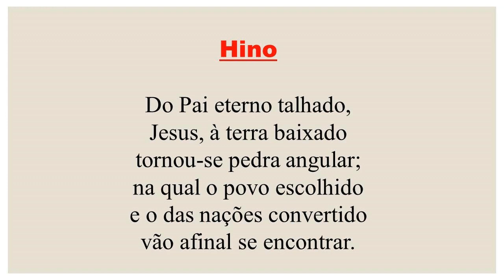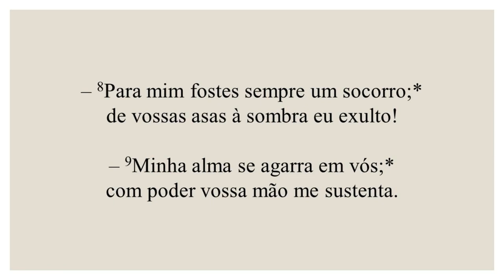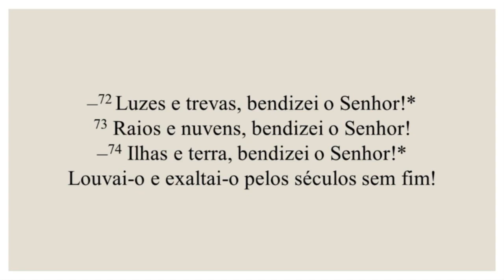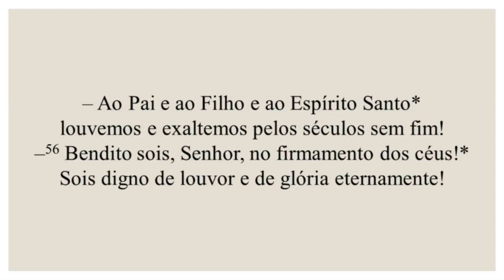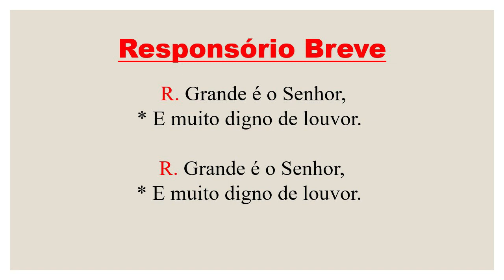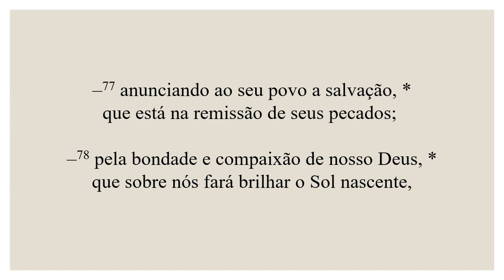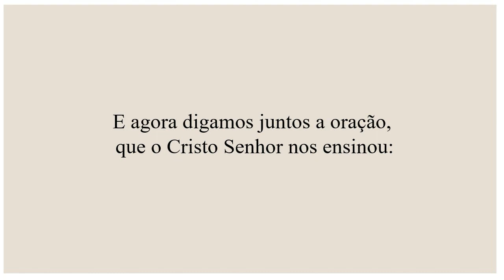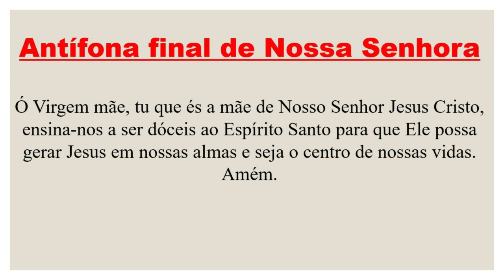Laudes -09 de Novembro de 2023| 31ª Semana do Tempo Comum| Dedicação da Basílica de Latrão